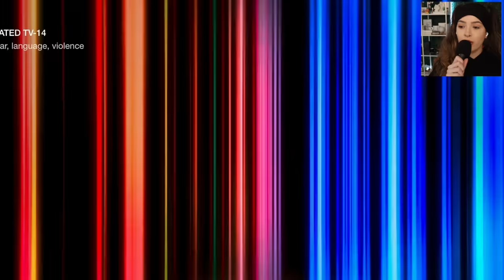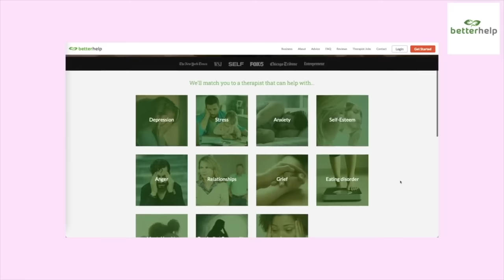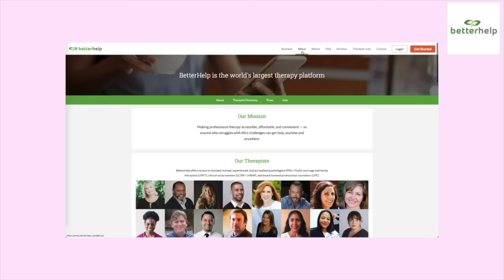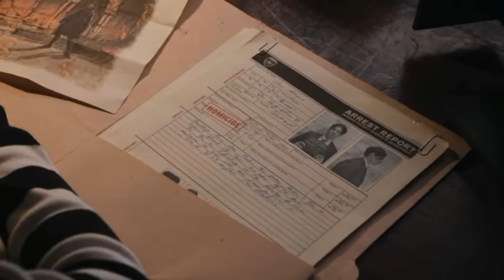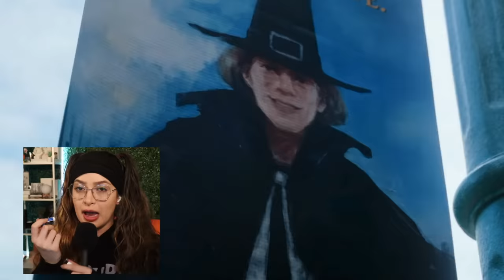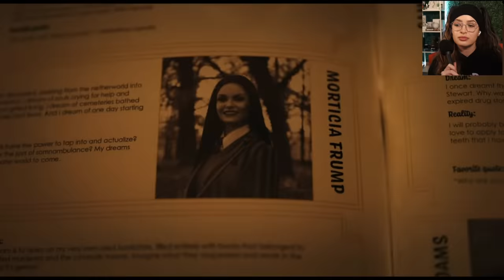Finally Watching ** WEDNESDAY ** for Jenna Ortega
Ashley Ippolito
USA